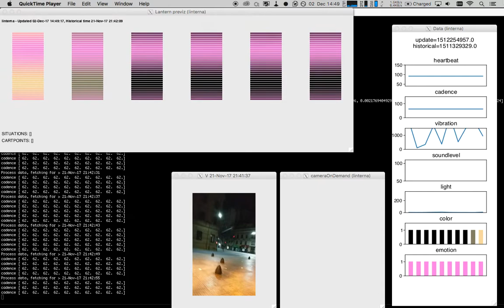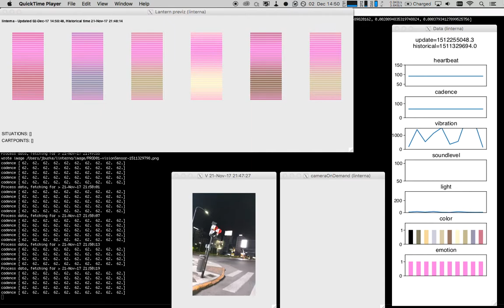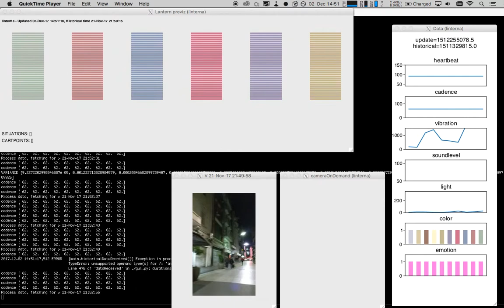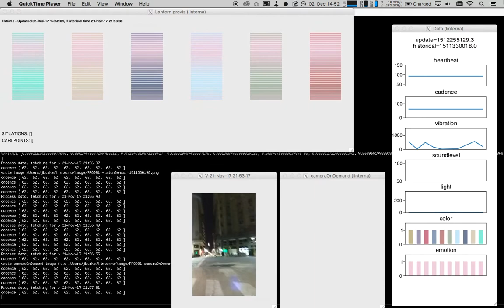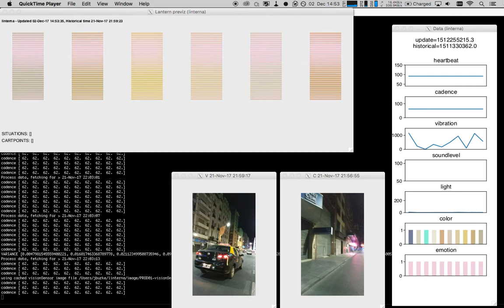Bicicletas Blancas: Linternas y data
Representación de la visualización de las Linternas y la lectura de data obtenida en Bicicletas Blancas.